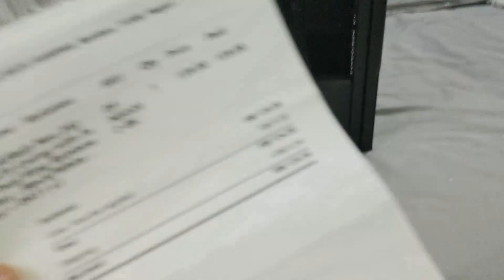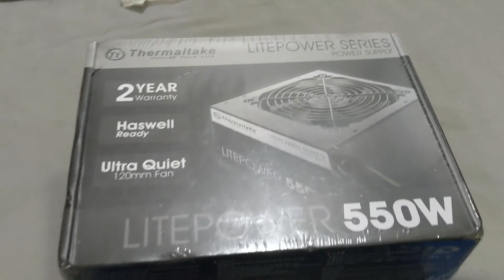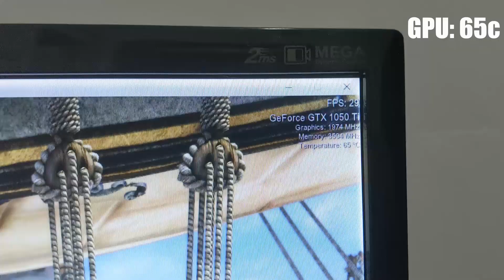Aigo Darkflash Neo 202 Case Overview & First Impression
Sedikit sebanyak pengalaman sy dengan case ni Neo 202.

Harap dapat membantu.

Maaf jika ada salah dan silap.

Tq editor : Asyo

Mencari kasut 10uk~16uk?

FREE Postage
Stok update Setiap Hari